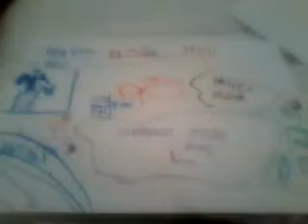Plague's map of the Universe